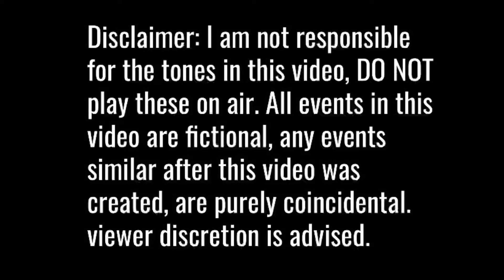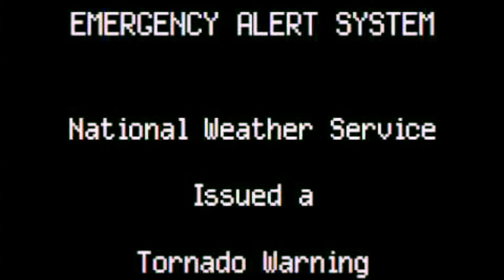The Carmel Tornado (EAS mini scenario)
A small cold season QLCS pushes through central Indiana, encountering an environment with high SRH, I wonder what could happen…